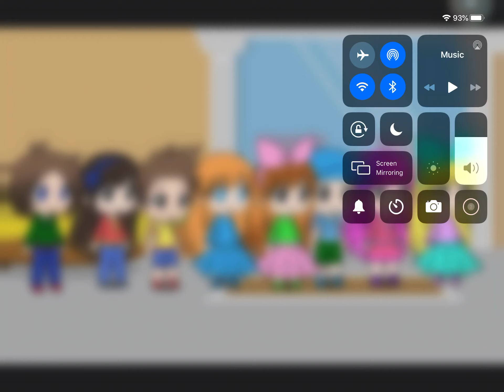I Made The Anderson Family In Gacha Life